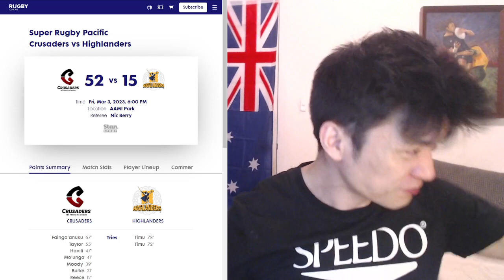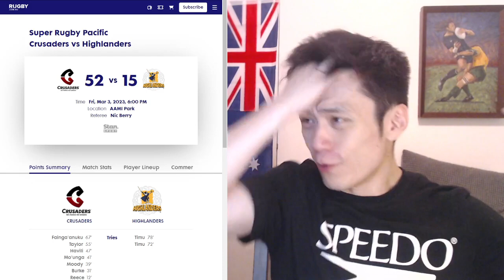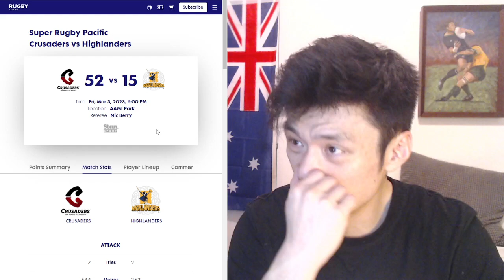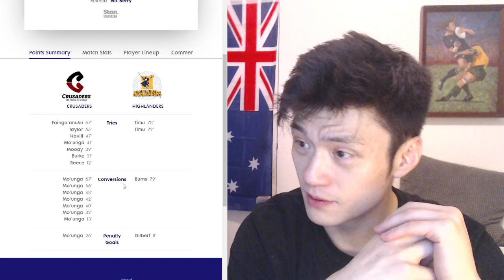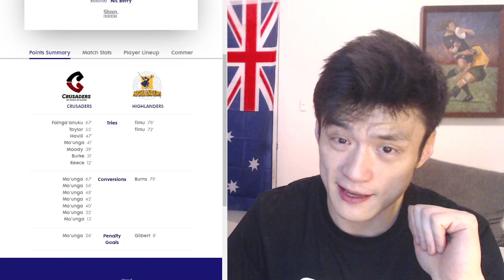Review: Crusaders VS Highlanders Super Rugby 2023. Super Round is Stupid! Reactions Recap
Crusaders VS Highlanders R2